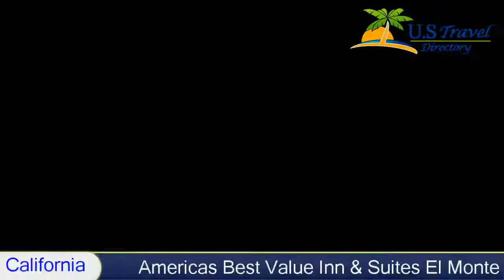Americas Best Value Inn & Suites El Monte, El Monte Hotels - California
Americas Best Value Inn & Suites El Monte 2 Stars El Monte, California Within US Travel Directory Featuring a seasonal outdoor pool, this El Monte, California Within US Travel Directory hotel is 30 minutes’ drive away from Disneyland. Free Wi-Fi is offered in all rooms. A daily continental breakfast is provided.
Each guest room at Americas Best Value Inn & Suites El Monte is equipped with a cable TV. All rooms provide a refrigerator and an en suite bathroom. Tea and coffee-making facilities are included.
Toyota Speedway is 10 minutes’ drive away from Americas Best Value Inn. Los Angeles International Airport and Santa Monica 3rd Street Promenade and Pier are within 40 minutes’ drive away from this hotel.

Hotel Location :
 Americas Best Value Inn & Suites El Monte, 12040 Garvey Avenue CA 91732, USA